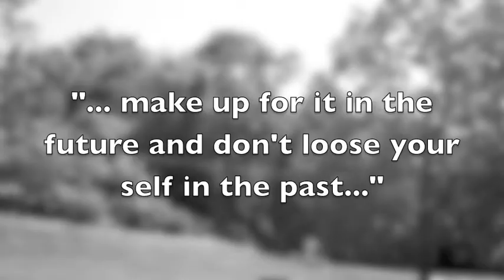I Won't Give Up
dont own music- PLEASE READ DESCRIP.
100 sub vid
Hi everyone I am sorry this is late and I hope you like it more than I do. Haha I really did have a different idea for this but the music was the problem. Um... well I decided to make this because of a problem we faced at our show this past weekend and I just wanted to let everyone know that there are haters and you just keep moving on and don't look back. thanks guys please comment